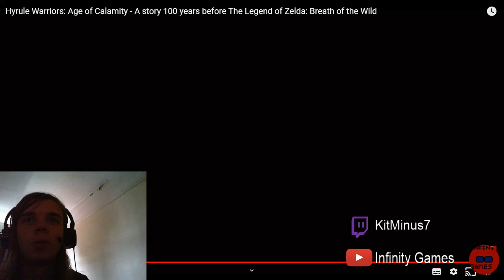Kit Reacts to HYRULE WARRIORS AGE OF CALAMITY!!- FINALLY! PLAYING IN THE CALAMITY! WOO!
I have nothing much to say now.
GIVE IT TO ME NINTENDO.
Also Miyamoto, take some notes. Aonuma's transparency was appreciated.